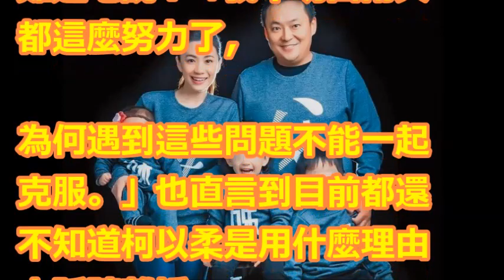「柯以柔太會賺錢」毀婚姻 郭宗坤認「自尊崩盤」月入20萬還是輸！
【相關視頻】

先鬧翻才曖昧？友人爆郭宗坤疑似為了柯以柔財產不離婚  郭澄清：早已被迫簽財產分離書...│陳斐娟主持│【娛樂543】20180518│三立新聞台

柯以柔婚變啟示 財產分離行不行- 蔡志雄 盧燕俐 陳高超 《夢想街之全能事務所》精華篇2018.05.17

狠心！柯以柔朋友戳破「郭宗坤爆哭內幕」狠打臉，用力嗆聲：「他只要兒子不要女兒」！